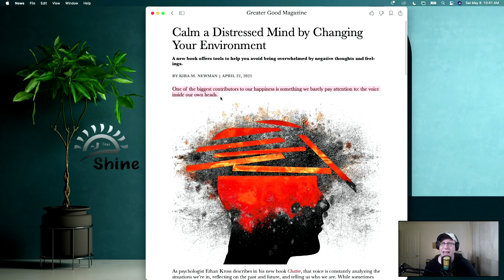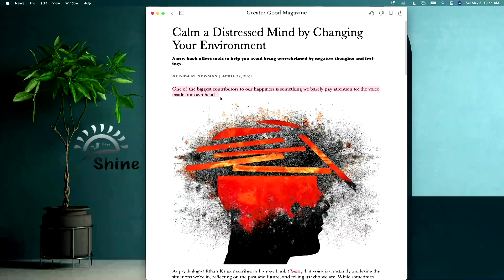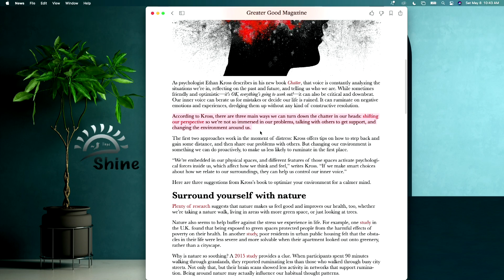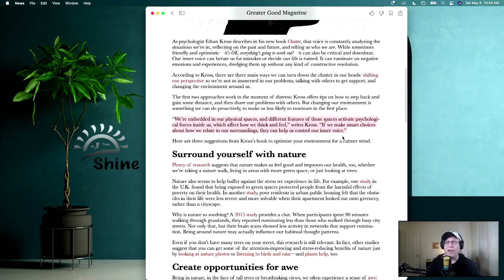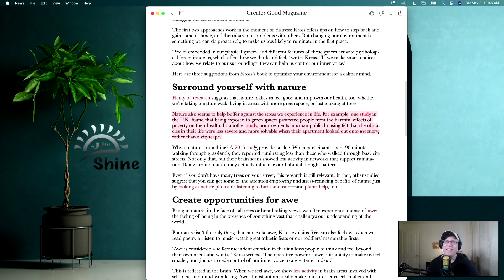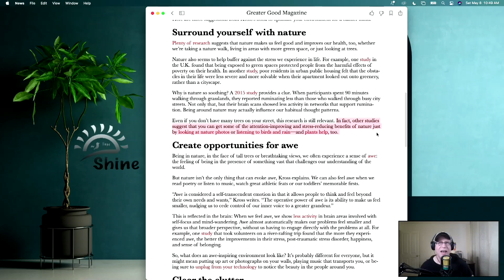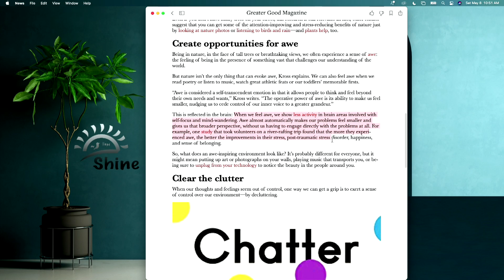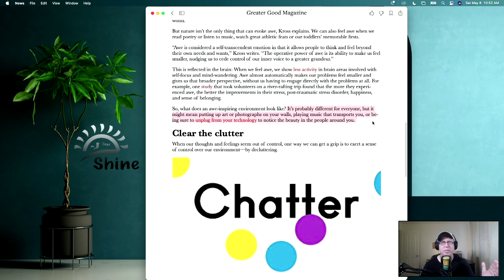Calm your mind, change your environment.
Overcome your feelings of anxiety by changing your environment. Change your environment, calm your mind.